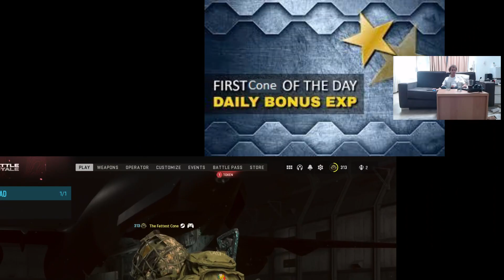Warzone Solos - 03/3 - 7th